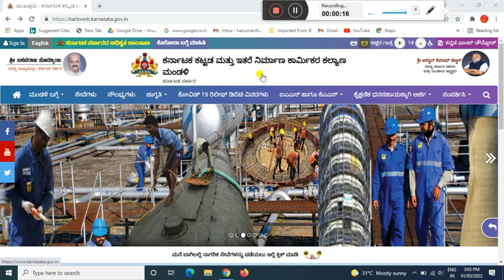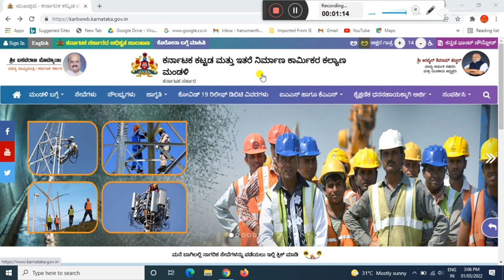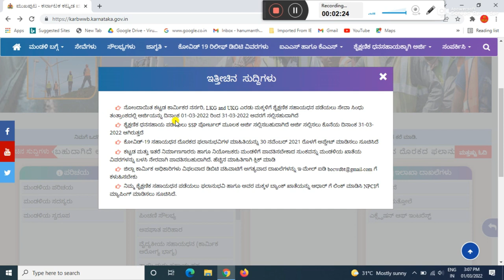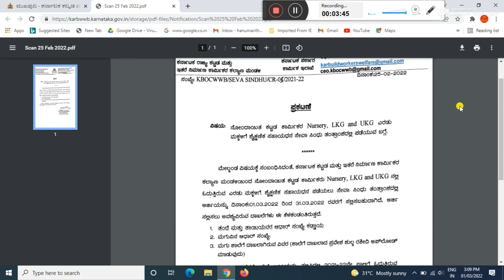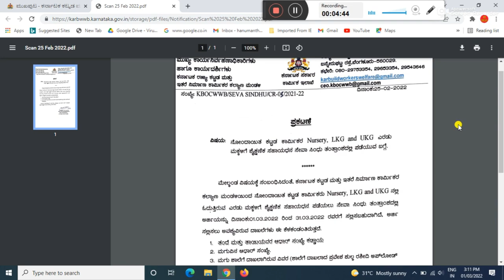labour card latest news | ನರ್ಸರಿ, LKG, UKG, ಓದುವ ಕಾರ್ಮಿಕರ ಮಕ್ಕಳಿಗೆ ಸ್ಕಾಲರ್ ಶಿಪ್ ನೀಡಲು ಅರ್ಜಿ ಅಹ್ವಾನ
GEAR USED:
1. Mic
2. DRL-18H Ring Light
3. Tripod
4. High Quality Green Screen
5. Wallpaper

More:-

                                                           ವಂದೇ  ಮಾತರಂ ".